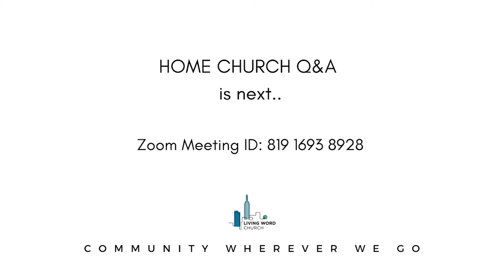Letting Go And Grabbing Hold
Join us for HOME CHURCH Q&A after service @12pm, all are welcome.

If anyone needs prayer or would like to know more about us, please go to livingword.nyc.